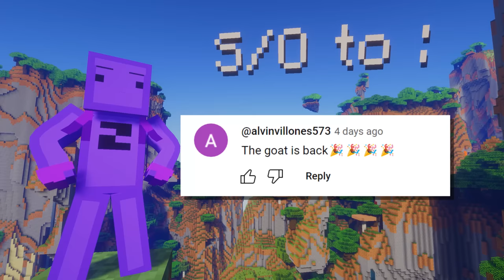10,000 Villagers VS God